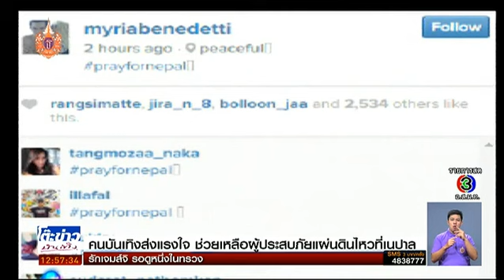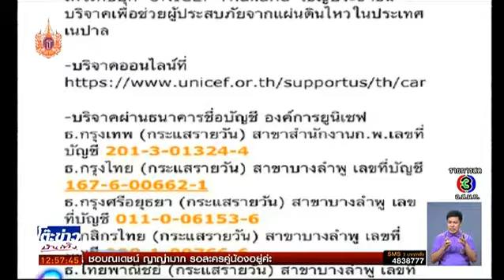โต๊ะข่าวบันเทิง | เปิดเวทีประชันความสามารถ ไทยแลนดื ก๊อตทาเลนท์ ซีซั่น 5 | 28-04-58